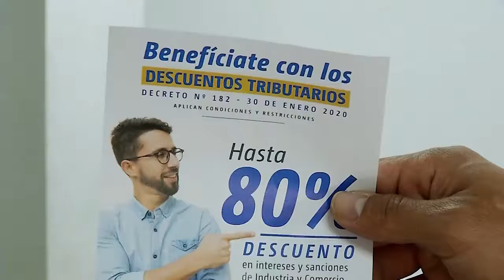Itagüí Noticias, beneficios tributarios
La alcaldía de Itagüí invita a todos los contribuyentes de la ciudad para que aprovechen los beneficios tributarios.